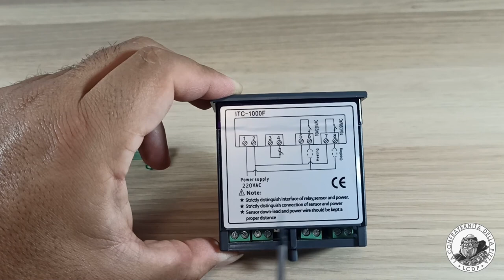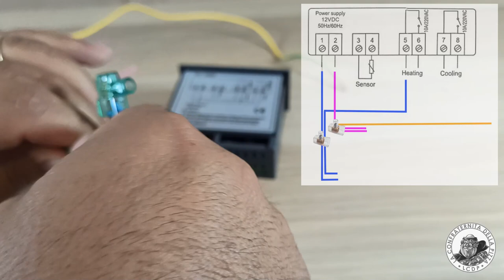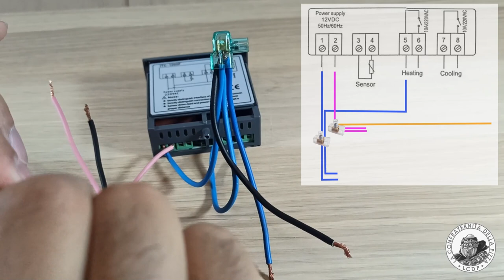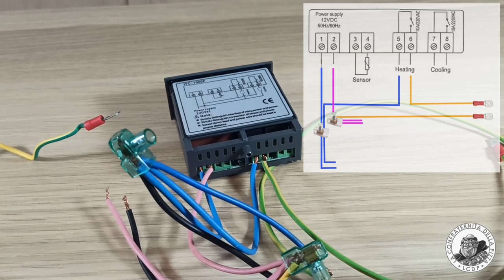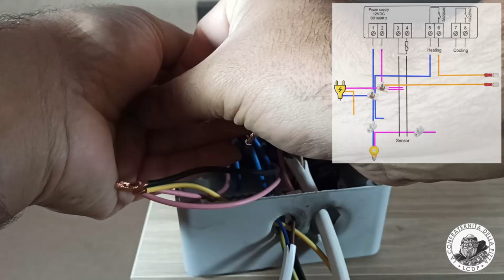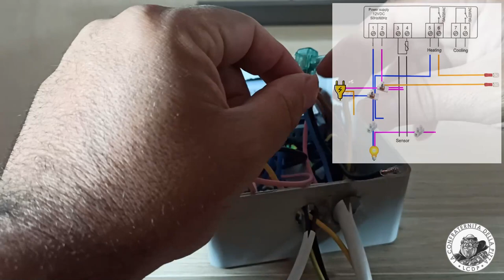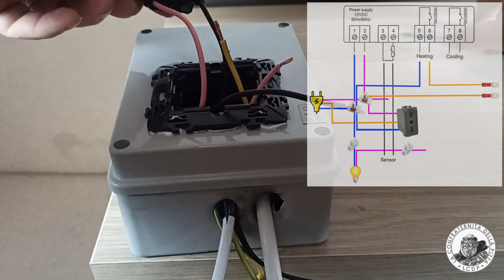Cella di Lievitazione fatta in casa.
Un tutorial chiaro e completo su come costruire in modo semplice una cella di lievitazione per i nostri impasti, lievito madre e biga da gestire in inverno quando le temperature sono molto basse.

Ecco alcune cose che servono:
Cavo riscaldante
Pannello termoriflettente
Connettori verdi
Connettori Mammut
Scatola di derivazione
Cavi elettrici multicolore
Cavo elettrico bianco
Spina elettrica
Mascherina con supporto
Presa elettrica